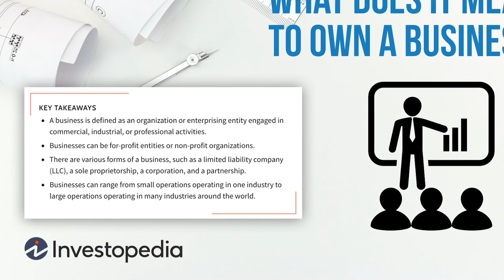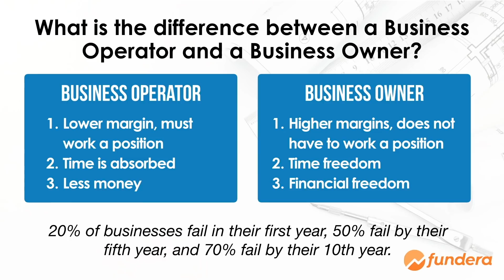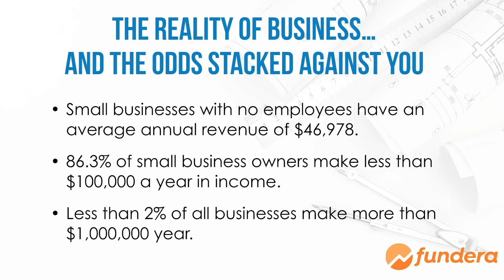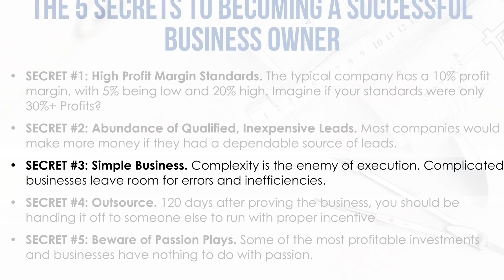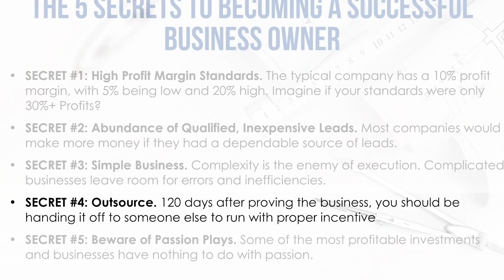How to Start Your Own Business in 2020